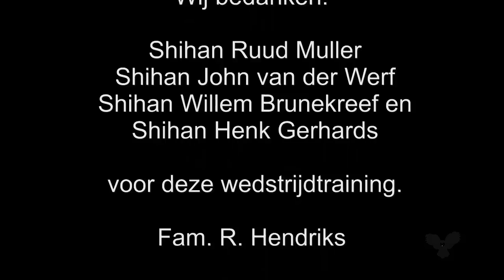Wedstrijdtraining Shihan Ruud Muller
Kyokushin wedstrijdtraining o.l.v. Shihan Ruud Muller.
12 september 2010
Leidschendam.

Artist: Yoshida brothers
Song: Rising
Album: ?